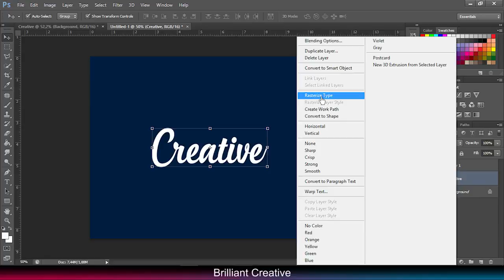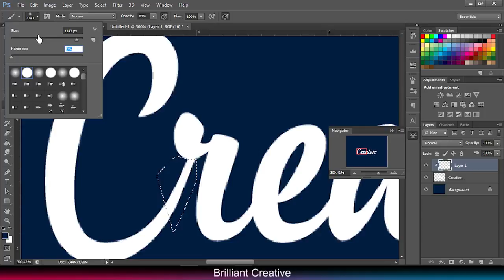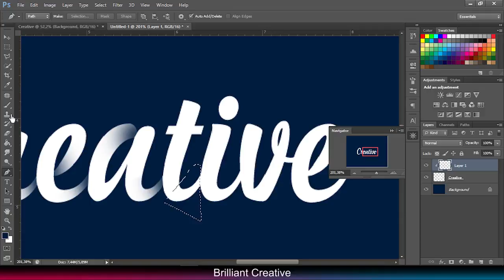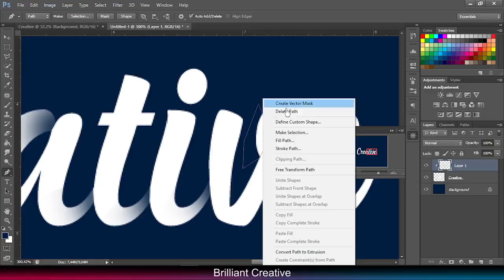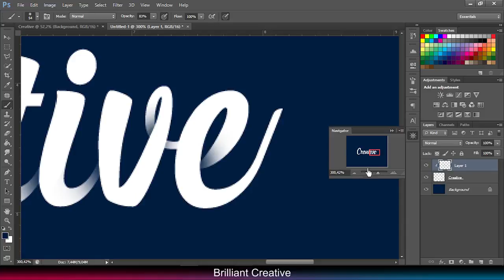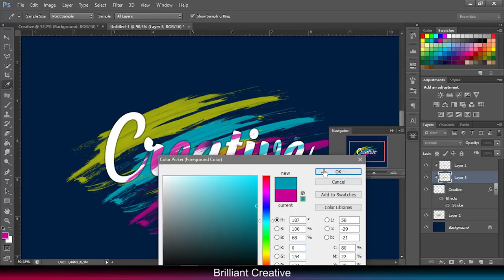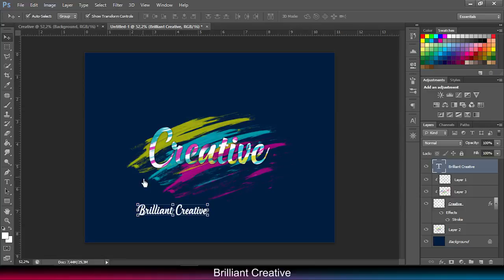Tutorial Photoshop Typography rope text and Brush color